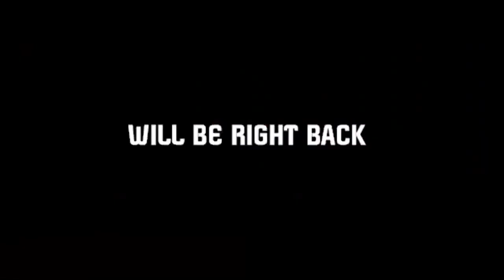Assassin's Creed Syndicate (Part 3)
Continuing to take down the Templar influence in London and increase the Frye siblings control of the districts.